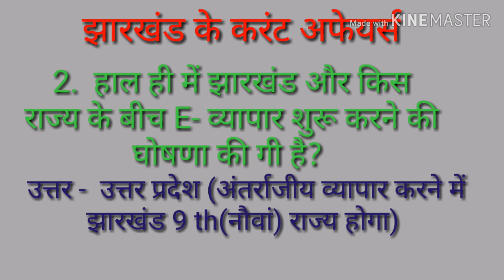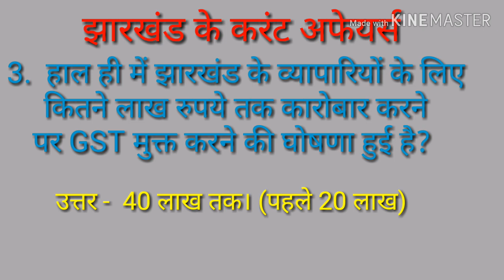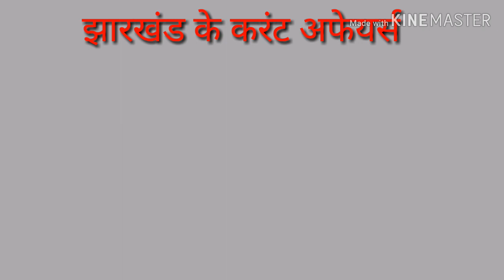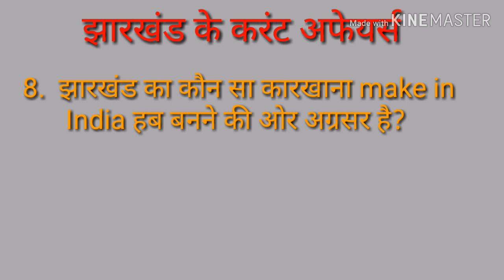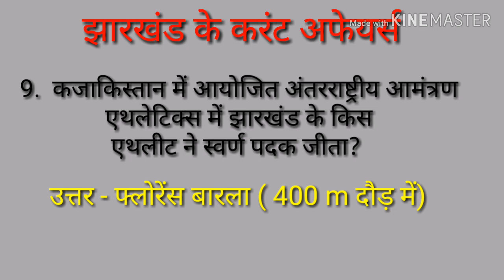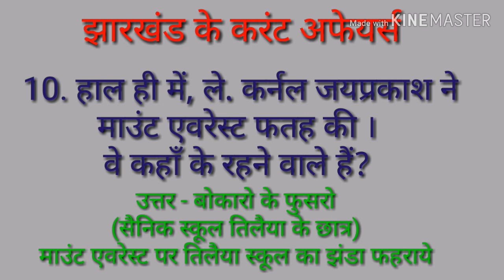झारखंड के करंट अफेयर्स / समसामयिक घटना (3)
झारखंड के करंट अफेयर्स और समसामयिक घटना के बारे में कुछ जानकारी दी गई है। यह परीक्षा के दृष्टिकोण से महत्वपूर्ण है और पूछे जा सकते हैं।
JSSC और झारखंड के अन्य परीक्षा के लिए यह मददगार है।